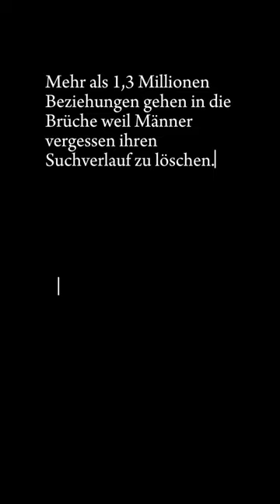Wenn jemand deinen Suchverlauf sieht 😨